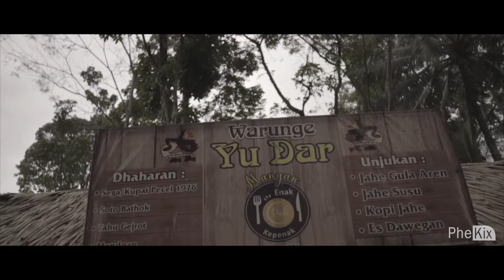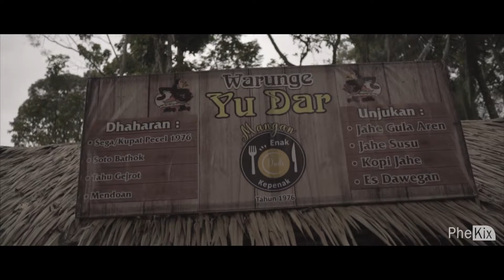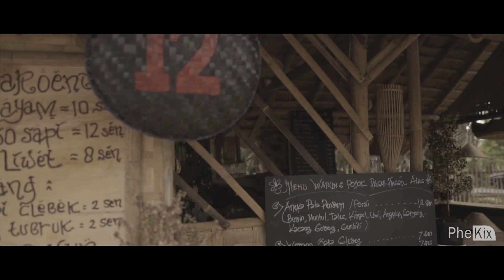Caping Park Pasar Pinggir Alas Sony A6500 S&Q Slow Motion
Cinematic video using slow motion mode in Sony A6500 Sigma 16mm f1.4 in Caping Park Pasar Pinggir Alas Baturraden Purwokerto Banyumas...Check it out... :)